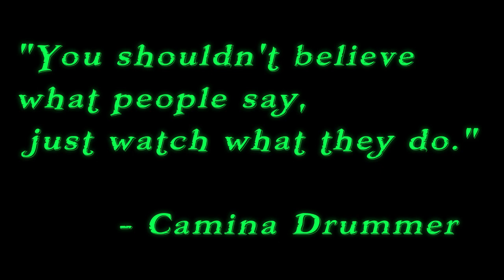Six Feet Under | HCIM S1E6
| FLASH WARNING | Welcome to my HCIM Series! Follow along as I attempt to complete endgame content, Without Dying!